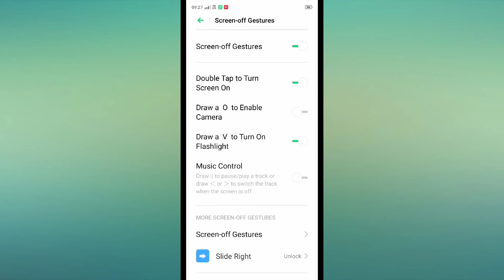OPPO A7 , A9 2020 , Double tap to turn on screen setting How to use